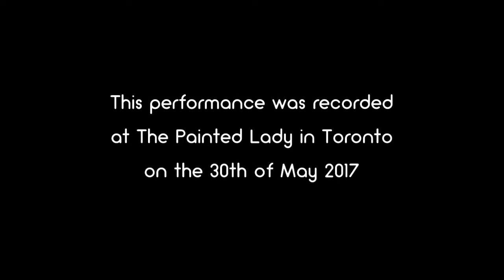Graham Ko "Come Back Home" at The Painted Lady in Toronto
This performance was recorded live at The Painted Lady in Toronto on the 30th of May 2017.